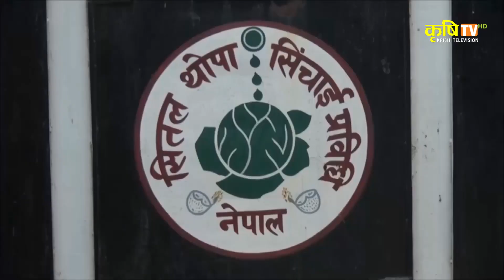Hello Kisan with Tejendra Prasad Poudel (तेजेन्द्र प्रसाद पौडेल)